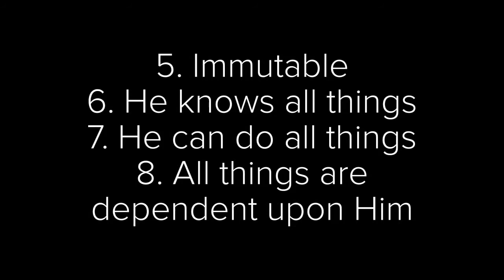What is God? - Catholic Catechism 007